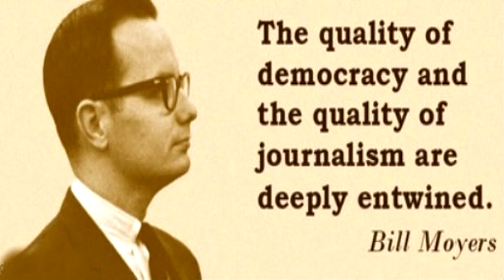French Elections of 2017: Facts & Thoughts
I am really hoping that Mrs Marine Le Pen will take home victory this Sunday! But remains to be seen if Emmanuel Macron will pull out ahead. He did lead in the second round, but we'll see if she can eek out a victory here or not.

Remember to take in to considerations some of the things I said here, if you mess up your culture and give it to those more intolerant, then you might just have destroyed your cultural heritage permanently.

Flames shall rise, ash will remain...